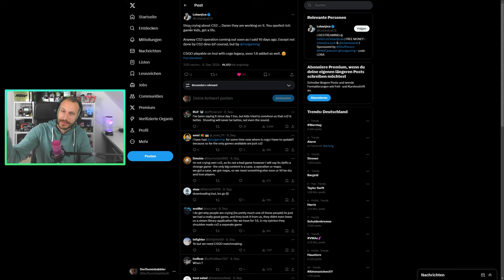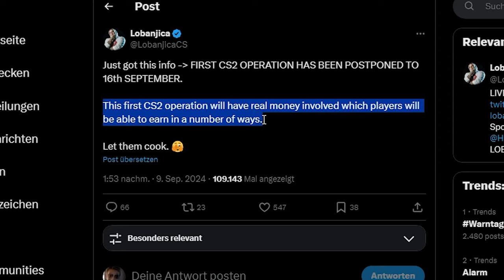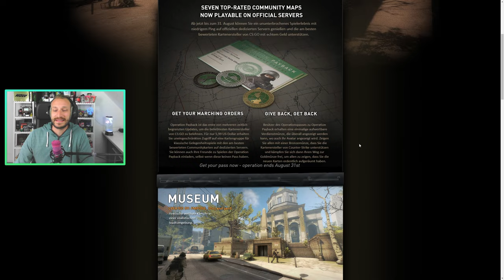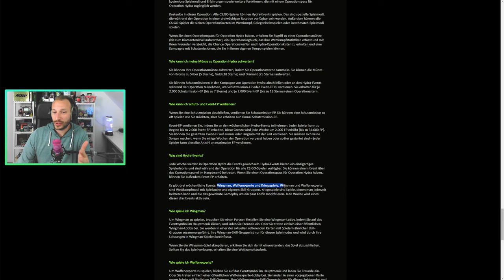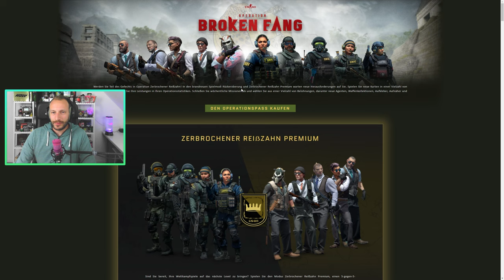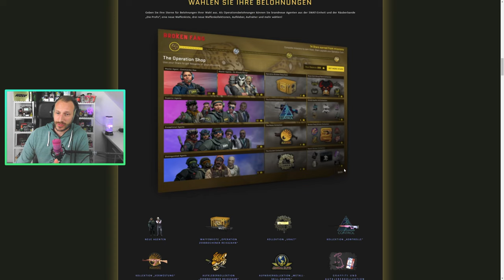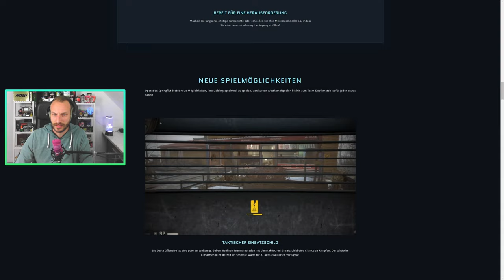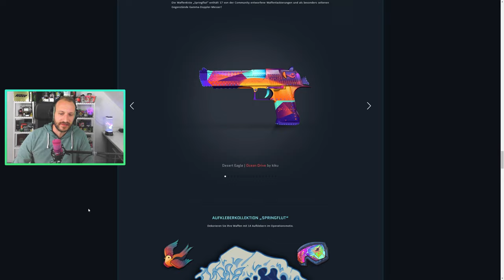Die erste CS2 Operation bereits am 16.9?! | Operation Get_RaNk (extern?)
Erscheint die ersten CS2 Operation bereits in 4 Tagen? Operation Get_RaNk soll bereits am 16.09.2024 starten. So wie es aussieht, ist das aber keine offizielle, von Valve "hergestellte" Operation sondern eine externe Operation, erstellt vom Studio inuigaming. Schauen wir uns das ganze mal genauer an!

Inhalt:
0:00 - 1:20 Intro + Vorwort
1:20 - 2:54 Operation get_RaNk
2:54 - 9:03 Überblick alte Operations
9:03 - 10:31 Nachwort & Giveaway
10:31 Outro